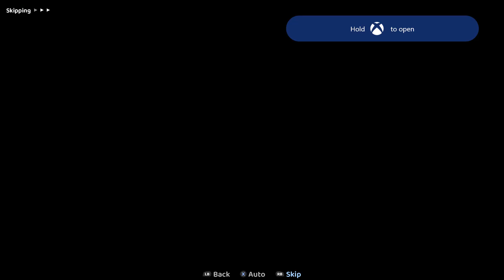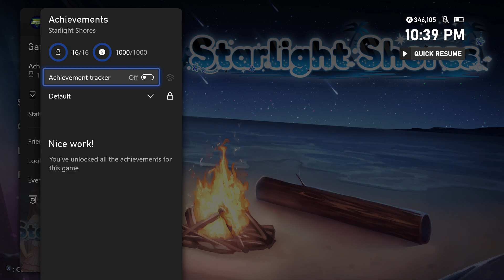Starlight Shores - 1000G Game Session with Jayster - Xbox Series X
Description

Wish on shooting stars while you enjoy a weekend getaway at the beach!

 Starlight Shores is an island-themed visual novel that adopts a unique "short story" romance style.

 It features multiple endings where your choices truly matter.

 The Story:

 After your childhood friend Theo wins a weekend getaway to the town of Seaside, you prepare to spend your birthday in paradise. It's been months since you last saw Theo, and she's incredibly excited to spend the weekend together.

 She invites her roommate Lena to join the group, and Theo extends an invitation to your friend Alec. After parting ways to attend different colleges, it's just the get-together that you need to reconnect.